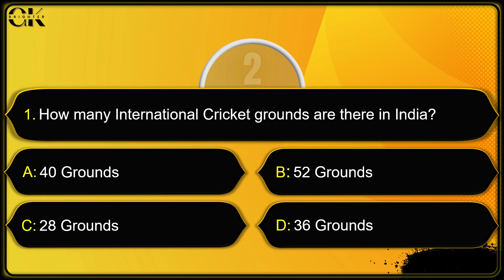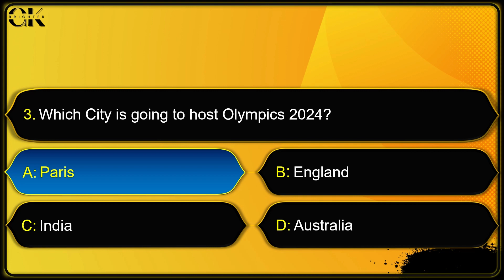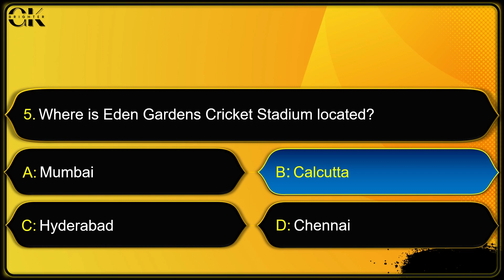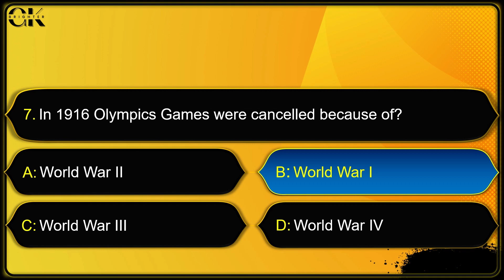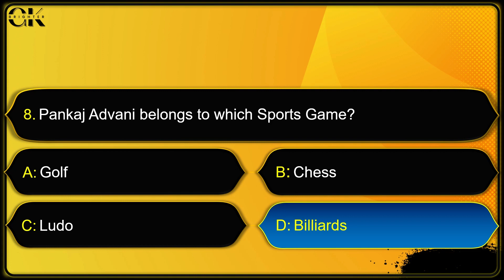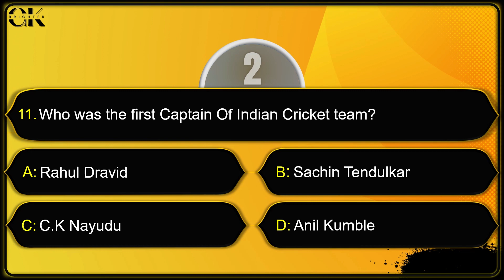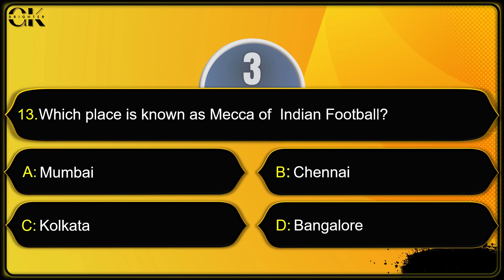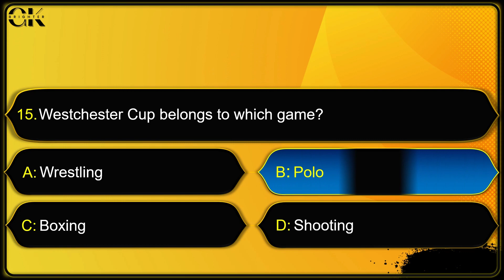Sports GK Questions Part-3 || GK Questions and Answers || GK Brighter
In this video we will talk about 15 general knowledge Sports GK Questions Part-1  GK Questions and Answers which are very important for your competitive exams.
(UPSC, KPSC, IAS, IPS, RRB, RRC, SBI Clerk)

Yours Queries 👇

gk question
sports gk questions
sports gk questions in english
sports gk questions 2022
sports gk questions 2021
sports gk questions and answers
sports gk questions current affairs
latest sports gk questions answers
all sports gk questions 2022
about sports gk questions
basic sports gk questions
gk questions based on sports
sports day gk questions
sports gk questions english
indian sports gk questions in english
gk questions for sports
sports and games gk questions
games and sports gk questions
sports gk questions in india
indian sports gk questions,
important sports gk questions
sports general knowledge questions
sports general knowledge questions and answers
gk sports questions and answers
sport ka gk question
gk questions on sports
sports questions and answers
sports gk quiz questions
sports related gk questions
recent sports gk questions
some gk questions related to sports
gk questions related to sports
sports se related gk questions
sports gk questions with answers in english
sports knowledge questions
sports knowledge
gk of sports
sports gk questions 2022 in english
2022 sports gk questions
sports general knowledge
sports general knowledge quiz
UPSC
upsc gk